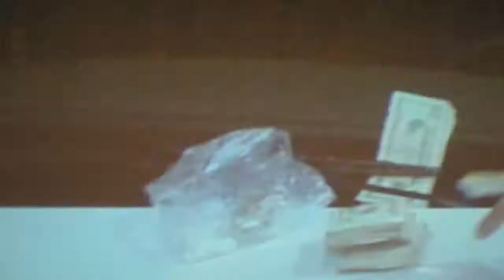THE HESH MIXTAPE VOL 1 PROMO! (RARE!)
THE HESH MIXTAPE VOLUME 1 PROMO, SO SWAGGED OUT OMG! FEATURING SHERM, FEDZ, DFINK, PDYK, MSD, MERTLE, BILLUM, HENKZILLA, SIIIIIIIIIMON PHUONG AND OUR BEST FRIEND IN THE WHOLE WORLD DAVIS TORGERSON. (NOT SHOWN) @THEHESHDOTCOM

BLACKOUT PREMIER LOCATION ANNOUNCED SOONISH.